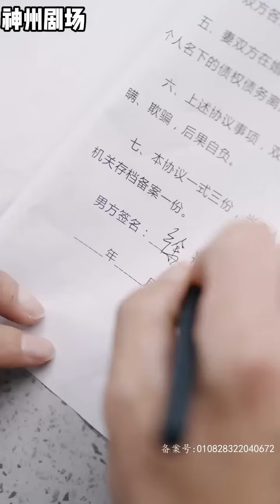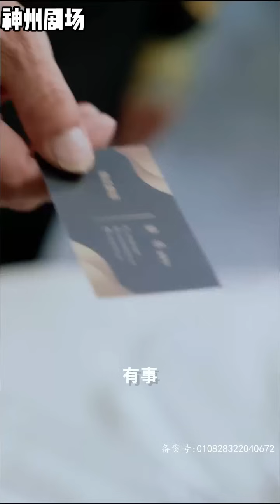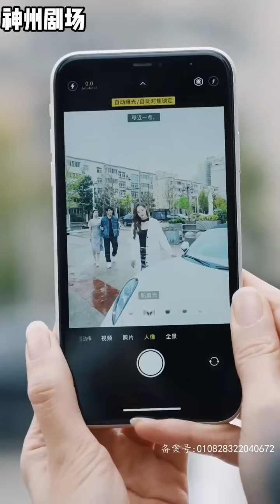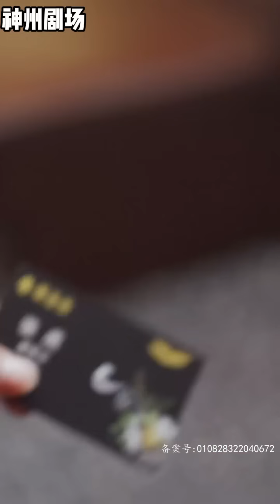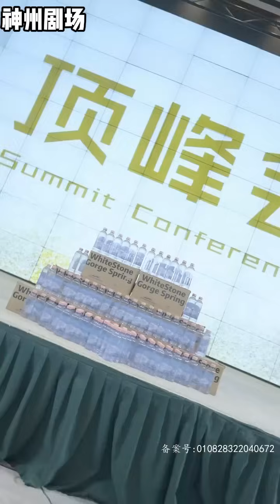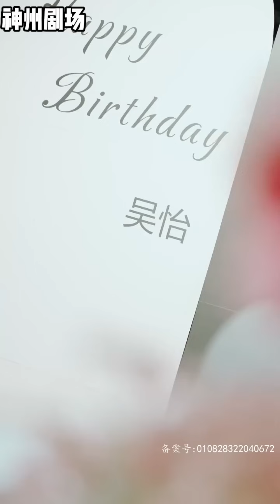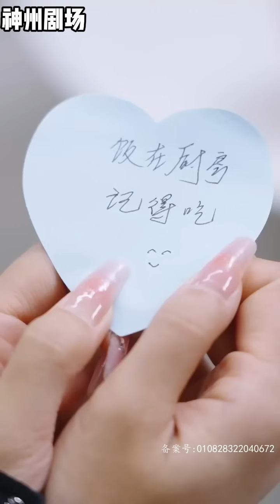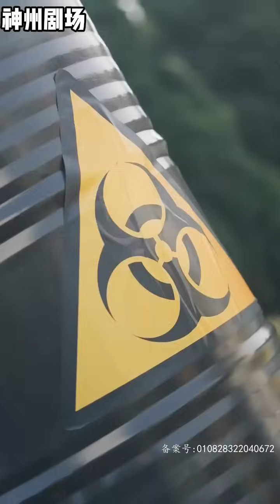【SUB】《全球污染，我靠矿泉水成为首富》（超清全集）重生